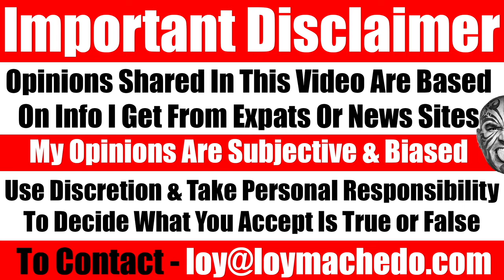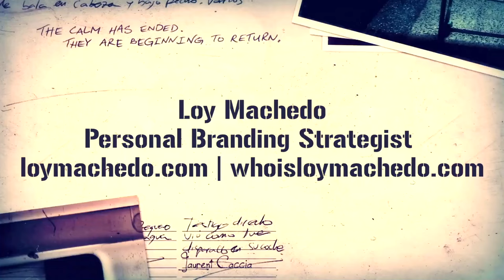My Tips To Lose Fat, Exercise, Diet Plan, Health, Longevity, Curbing Food Cravings - Video 7313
TO JOIN MY PRIVATE FACEBOOK GROUP

loymachedo shares
My Tips To Lose Fat, Exercise, Diet Plan, Health, Longevity, Curbing Food Cravings

Unlocking Longevity: Insights on Health & Fitness Transformation

Addressing a question from one of my dedicated subscribers, @TheRealThanos55, this video delves into the journey of health and longevity. I share personal experiences and insights gained from undergoing a significant weight loss transformation. From the effectiveness of intermittent fasting to the impact of dietary choices and exercise routines, I discuss key factors such as healthy eating, sugar avoidance, and the importance of consistency in lifestyle changes.

Furthermore, I offer reflections on the decision to undergo bariatric surgery and its lasting effects on my life. By emphasizing the significance of professional guidance and coaching in diet, exercise, and overall health, I provide viewers with valuable perspectives on making informed choices for their well-being.

Join me in this insightful discussion on health, fitness, dieting, and lifestyle changes.

Health, Longevity, Weight Loss Journey, Intermittent Fasting, Healthy Eating, Bariatric Surgery, Fitness Transformation, Diet and Exercise, Lifestyle Changes, Professional Coaching, Health Insights, Wellness, Healthy Living, Fit Life, Personal Transformation, Fitness Goals, Healthy Choices, Body Transformation,

Unlocking Longevity: The Ultimate Guide to Health & Fitness Transformation
Transform Your Life: Journey to Health and Longevity
Health and Fitness Secrets Revealed: My Transformation Story
From Flab to Fab: My Weight Loss Journey Unveiled
Bariatric Surgery and Beyond: My Path to Wellness
Crush Your Fitness Goals: Insights from My Transformation
The Power of Intermittent Fasting: My Personal Experience
Mastering Health and Fitness: Lessons Learned on the Journey
Diet and Exercise Demystified: Insider Tips for Success
Health Transformation Unleashed: My Story of Change
Revolutionize Your Health: Insights from My Fitness Journey
A New You: The Journey to Health and Wellness
Unlocking the Secrets of Longevity: My Health Transformation
The Road to Fitness: My Journey to a Better Life
Reclaim Your Health: My Inspiring Weight Loss Story
Fitness Freedom: How I Transformed My Body and Life
The Art of Healthy Living: Lessons from My Journey
Health and Happiness: My Transformational Journey
Transform Your Body, Transform Your Life: My Story
The Journey to Wellness: Lessons Learned on the Path to Health